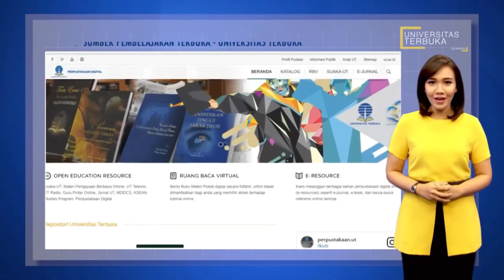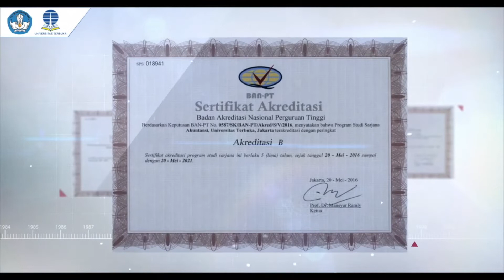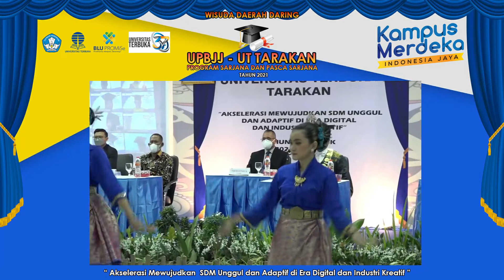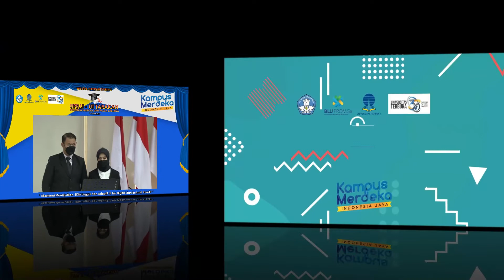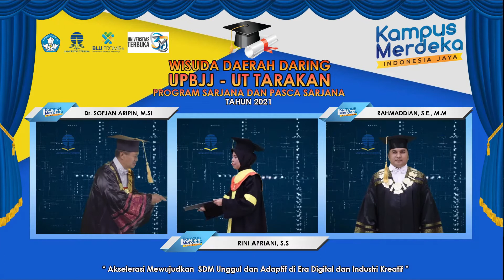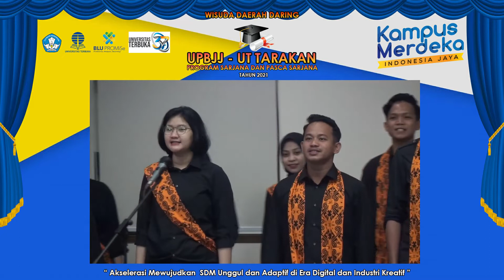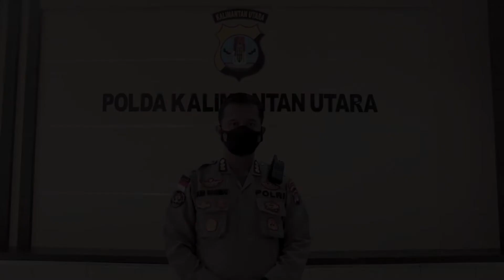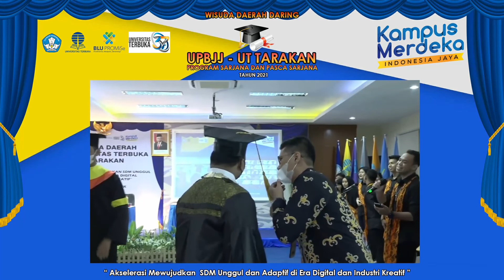WISUDA DAERAH UT TARAKAN 2021